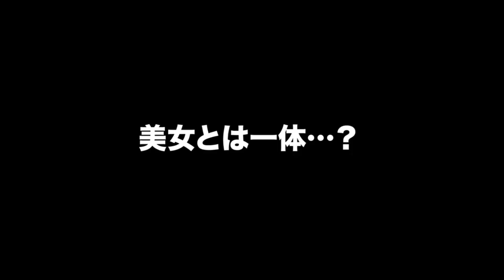最終日【完全復活】こばしり。 小悪魔ageha 百瀬ちゃん新橋で泥酔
【完全復活】元気になったヒカルの1週間に密着したら人生楽しみすぎてたww
2022/10/11

2日目のゲスト！

5日目のゲスト！
@本郷愛 / Ai Hongo

7日目のゲスト！